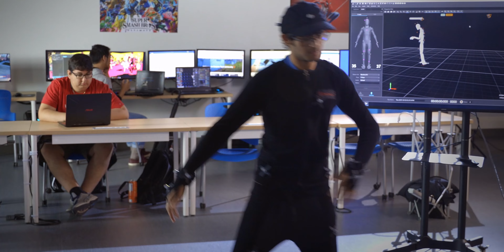Durham Region’s Innovation Community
Durham Region is a delicious place to live while you rapidly grow your tech business. Located within the Greater Toronto Area (GTA), in the Toronto-Waterloo innovation corridor, Durham Region is in the heart of Canada’s tech ecosystem.

Our innovation community is ready to grow. InvestDurham.ca/Innovation